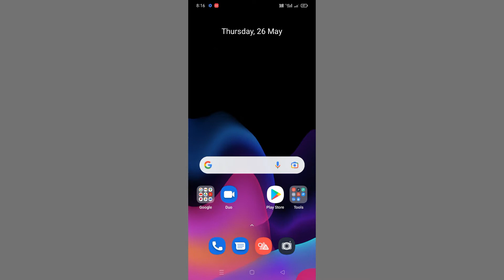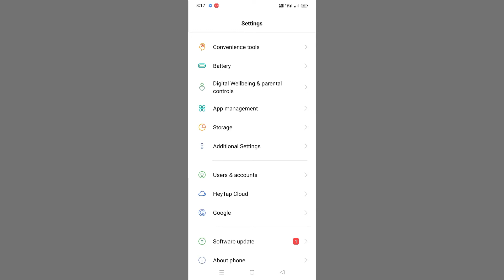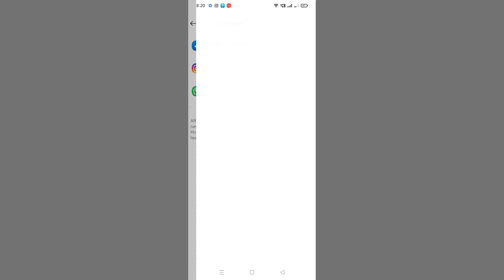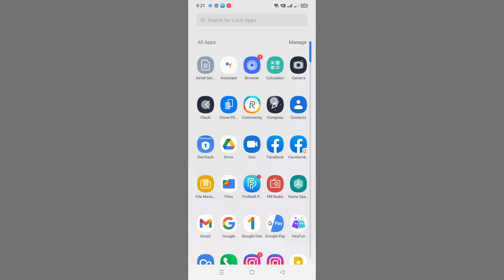How To App Clone Setting Realme 5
Realme 5 Clone App Setting
Realme 5 App Clone Setting In Hindi
How To Use App Clone Setting Realme 5
Realme 5 Phone Main App Ko Clone Kaise Kare

My Mic